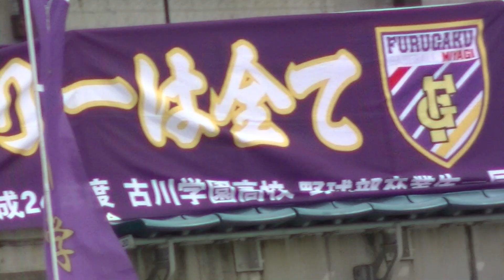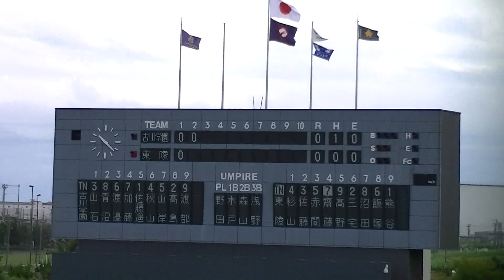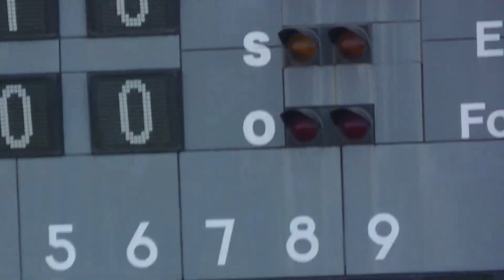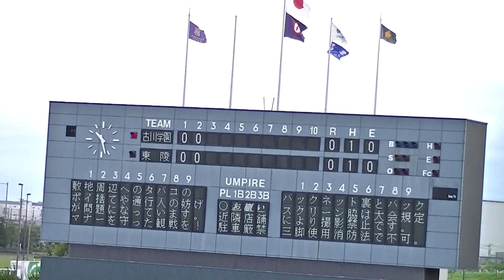Ｒ5年9/23 古川学園＆東陵（2回）「第17回秋季宮城県高等学校野県大会」準決勝戦